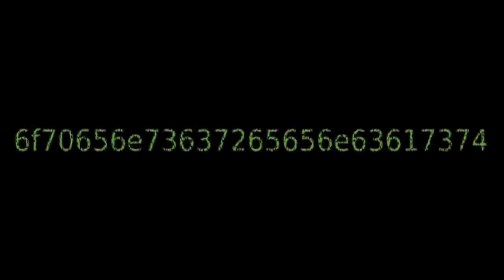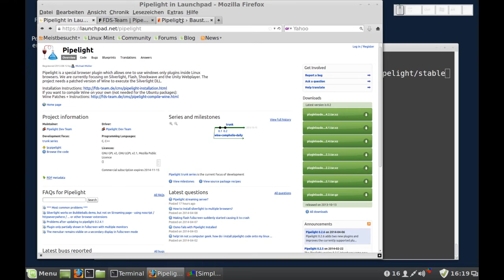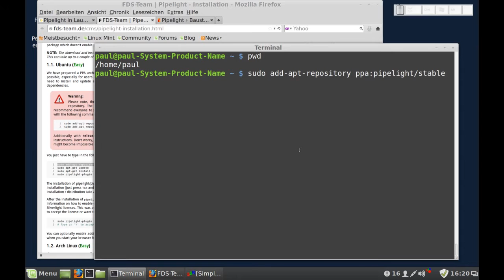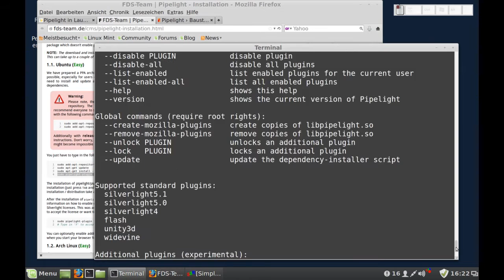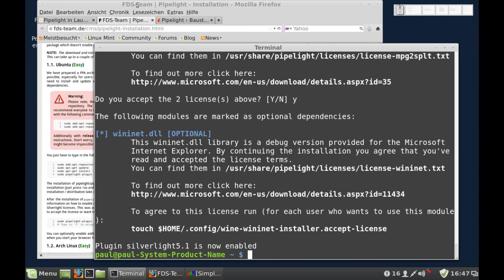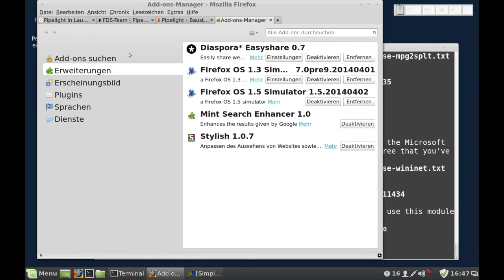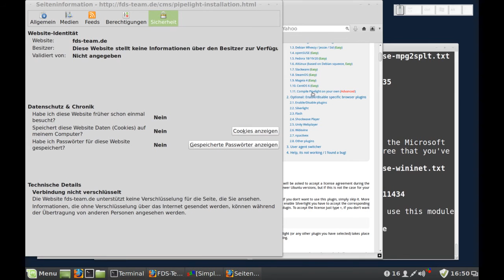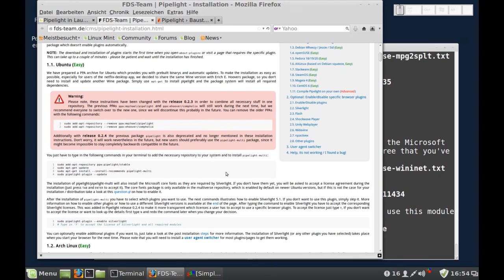Maxdome, Watchever und Amazon Instant Video mit Pipelight unter Linux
"Maxdome, Watchever und Amazon Instant Video mit Pipelight unter Linux" von Christoph Langner